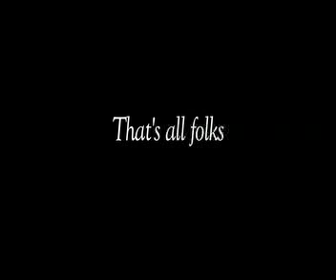Bill Nelson in rehearsal 1989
Tour rehearsal jamming